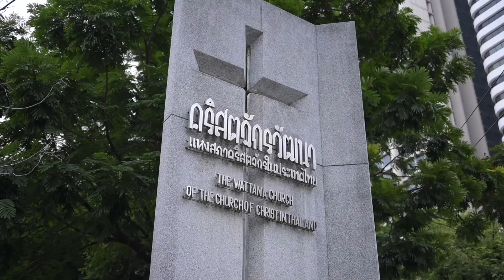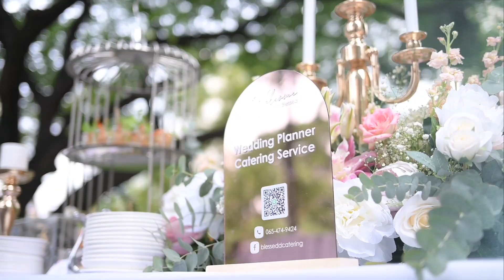บรรยากาศ จัดเลี้ยงค็อกเทลในสวน คจ.วัฒนา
โดย Blessed Catering
พิธีสมรสศักดิ์สิทธิ์  Christian Wedding Ceremony
พิธีแต่งงานแบบคริสเตียน  คุณเฟลม คุณทิม
คริสตจักรวัฒนา 15 ตุลาคม 2022